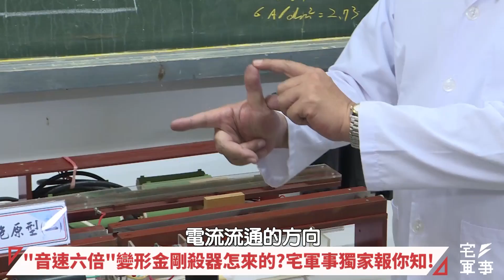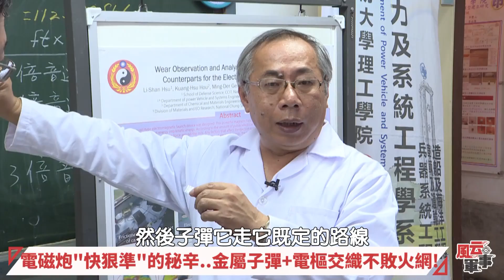遼寧號遠航槓台美不夠看?讓大陸喪膽的黑科技..一發引爆台海終局之戰! 風云軍事《宅軍事#4》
大陸遼寧號航母戰鬥群於10日穿過宮古海峽、繞台進入西太平洋後，在18日進入南海，美軍當天也自新加坡派遣P-8海神反潛機進行跟監。遼寧號航母戰鬥群此次出動是其至今最遠的航行訓練，顯然是在演練、編成拒止外軍干預的戰術，以為後續新航母提供戰術訓練教材，而這對美軍也是難得的機會，可以藉由P-8完整蒐集遼寧號戰鬥群完整的演練作戰數據。
事實上遼寧艦因機械、動力系統老舊，服役至今通過宮古海峽、前出西太平洋的次數並不多，這次是其第三次前出西太平洋。
遼寧艦戰鬥群在通過宮古海峽後，隨即由北往南，接近日屬沖之鳥礁、甚至進逼美屬關島後再進入南海，這是其歷來航行最遠的一次，也超過解放軍陸地系統所能支援的範圍，整個戰鬥群進入西太後全程只能依靠通訊衛星及北斗衛星導航，因此這次任務的主要目的可能是在驗證航母戰鬥群在無陸地支援下，拒止外軍干預的想定編成戰術，及戰鬥群艦艇間在遠海的協同作戰及戰術隊型能力，對台美秀肌肉的意味濃厚。
面對解放軍的武力威脅，我國也積極跟上世界潮流，研發新型武器，電影變形金剛中的殺器電磁炮已然成為未來海戰顯學，臺灣研究初步成果為何?而電磁炮想要實戰化，各國所面臨的難關又有哪些?此外，採用類似科技的美軍最強航母福特號最近也被川普狠批，誓言要將電磁彈射改回蒸氣彈射，川普態度180度大轉彎，背後又有哪些考量，風云軍事《宅軍事》獨家解析!

施孝瑋-軍情與航空網站 請大家也多多支持喔~

風云軍事《宅軍事》 重點看這裡:
01:56 "音速六倍"變形金剛殺器怎來的?宅軍事獨家報你知!
03:52 "射程500公里"一發斷命脈!中美電磁炮爭霸殊死戰!
07:26 萬磁王殲敵起手式!大秀"無堅不摧.無物不燃"絕學秘武!
08:12 出勤架次翻倍!美福特號採"電磁彈射"成航艦霸主?!
10:06 棄電磁改回蒸氣彈射!川普槍斃福特號航母竟是為了...
10:51 老共遼寧號首次遠航!"戰術化"訓練向台美秀肌肉?!